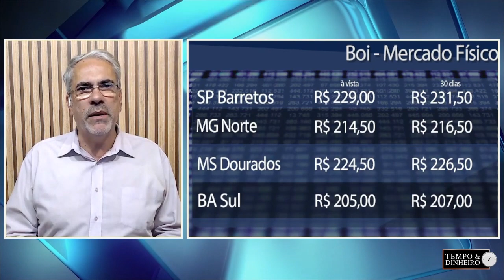Boi gordo: mercado atacadista dá sinais de recuperação. Veja também os resultados das exportações.